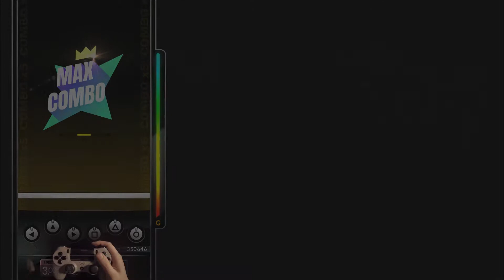[DJMAX RESPECT] CROOVE - AD2222 6B MX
Also known as ADHD2222

Played on PS4 with Dualshock 4 20th Anniversary Edition
Recorded with Elgato HD60 and GoPro HERO 5 Black